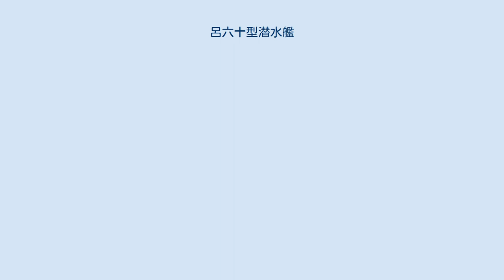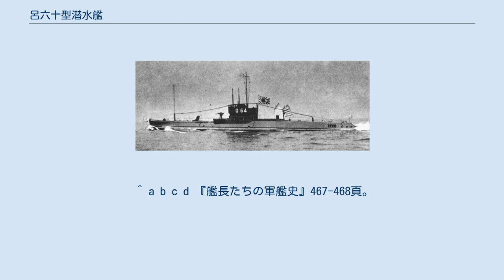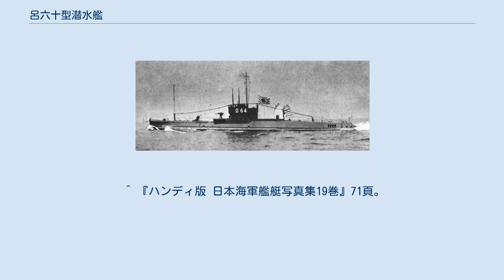呂六十型潜水艦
呂六十型潜水艦（ろろくじゅうがたせんすいかん）は日本海軍の潜水艦の艦級。
L4型とも。
 L3型潜水艦の改良版であり、L型の最後の艦級である。
設計が全面的に改められ艦型は大型化し、上部構造物も幅が広がった。
魚雷発射管は4門から6門に増強されている。
これらの改正により基準排水量で約100トンほど増大し、速力は低下した。
 1923年(大正12年)から1927年(昭和2年)に至る4年の間に9隻が竣工した。
第二次世界大戦では専ら監視や哨戒を行い、敵艦船を撃沈することはなかった。
また大戦後半は練習潜水艦に使用された。
戦争中に5隻が戦没し、のこりは米軍によって海没処分された。
 艦名は1924年（大正13年）11月1日「呂号第～潜水艦」と改名。
建造所は全て三菱神戸。
 呂60型は同型艦9隻からなるため、3個潜水隊を編成した。
全て佐世保鎮守府に配備されたため、佐鎮の固有番号の21~30までの番号の潜水隊である。
うち第24潜水隊は開戦前に解隊され、所属艦は再度潜水隊を編成しており、こちらは舞鶴鎮守府に配備されたため舞鎮の固有番号を与えられて第33潜水隊となった。
 佐世保鎮守府籍の呂60・呂61・呂62で編成。
訓練や警備に使用され、太平洋戦争では初期に中部太平洋や北方海域で哨戒任務に就いたが、後期は練習任務に従事した。
昭和18年12月1日に解隊された。
 佐世保鎮守府籍の呂65・呂66・呂67で編成。
訓練や警備に使用され、太平洋戦争ではウェーク島の戦い、ラバウルの戦いに参加したが、昭和16年12月17日に呂66が事故により沈没し、司令官が戦死したことにより昭和17年2月10日に解隊された。
 舞鶴鎮守府籍の呂63・呂64・呂68で編成。
訓練や警備に使用され、艦の旧式化により昭和14年11月15日に解隊された。
 昭和14年11月15日に解隊された旧二十四潜の潜水艦を舞鶴鎮守府練習艦とするべく、呂63、呂64、呂68で編成。
しかし、潜水艦要員の拡大が必要だったため、潜水学校練習艦に変更され、呉鎮守府に転出したが、番号はそのままだった。
太平洋戦争では初期に中部太平洋や北方海域で哨戒任務に就いたが、後期は練習任務に従事した。
昭和20年9月2日に解隊された。
 ^ 本艦の竣工日は丸スペシャル『日本の潜水艦III』p. 45、同日付施行の各法令、人事発令日による。
呉鎮守府戦時日誌、丸スペシャル『日本の潜水艦I』p. 46、世界の艦船『日本潜水艦史』（1993）p. 86、世界の艦船『日本潜水艦史』（2013）p. 103、福井静夫『写真 日本海軍全艦艇史』資料篇 p. 艦歴表21、明示百年史叢書『昭和造船史 第1巻』p. 826ではいずれも「（昭和）20年2月12日」としているが、法令や人事発令との相関がとれない。
また艦政本部による就役可否判定も2月14日付 艦本機密第141620番電で出されている。
 ^ 本艦の竣工日は丸スペシャル『日本の潜水艦III』p. 45、昭和20年6月20日付の各令達による。
丸スペシャル『日本の潜水艦I』p. 75、世界の艦船『日本潜水艦史』（1993）p. 90、世界の艦船『日本潜水艦史』（2013）p. 108、明治百年史叢書『昭和造船史 第1巻』p. 827、福井静夫『写真 日本海軍全艦艇史』資料篇 p. 艦歴表18ではいずれも「（昭和）20年6月26日」としている。
 ^ 『艦長たちの軍艦史』による。
 ^ a b c d e f 『艦長たちの軍艦史』462-463頁。
 ^ a b 『艦長たちの軍艦史』462頁。
 ^ a b c 『艦長たちの軍艦史』463-464頁。
 ^ a b c 『艦長たちの軍艦史』466頁。
 ^ a b c d 『日本海軍の潜水艦 - その系譜と戦歴全記録』150頁。
 ^ 『日本海軍の潜水艦 - その系譜と戦歴全記録』148頁。
 ^ 『日本海軍史』第7巻、371頁。
 ^ a b c d e f 『艦長たちの軍艦史』466-467頁。
 ^ a b 『艦長たちの軍艦史』467頁。
^ 「昭和16年12月　大東亜戦争経過記録/作戦経過概要第6号～8号」 アジア歴史資料センター Ref.C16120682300 p.46『一七｜二〇三四｜「ウエイク」島ノ二五二度二五浬ニ於テ呂六二潜監視哨戒中呂六六潜ト衝突、呂六六潜ハ瞬時ニシテ沈没ス(下士官四名ヲ救助セシノミ)呂六二潜ハ艦内異状ナク航行可能ナリ』 ^ 海軍生活放談478-480頁『海戦時7Ssの作戦...